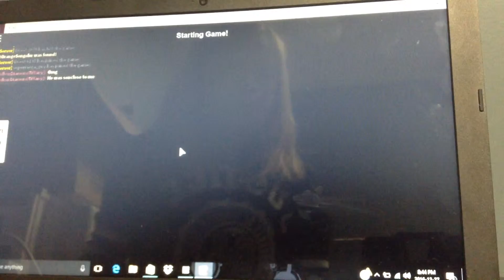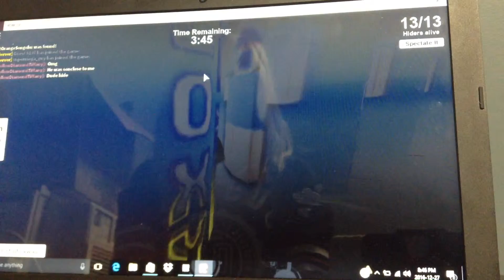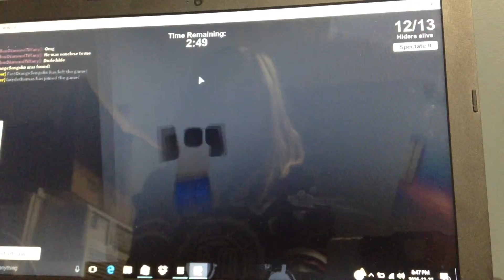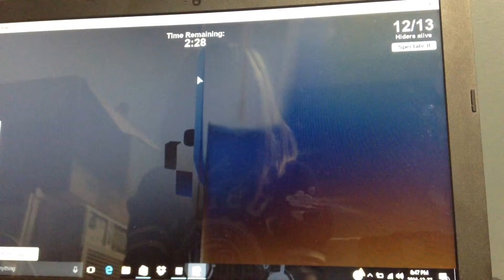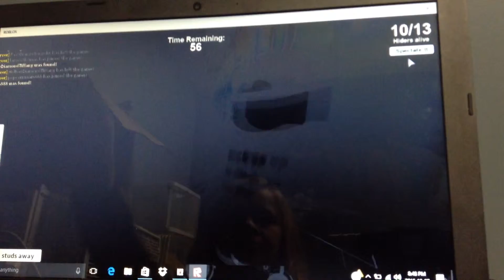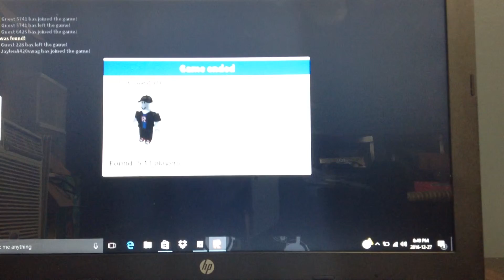Me in roblox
Roblox is so fun😜